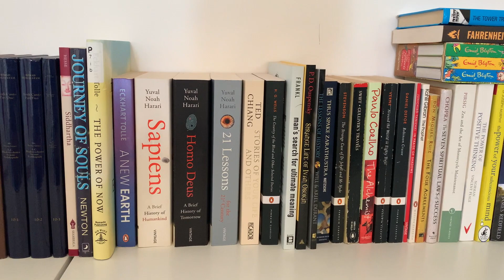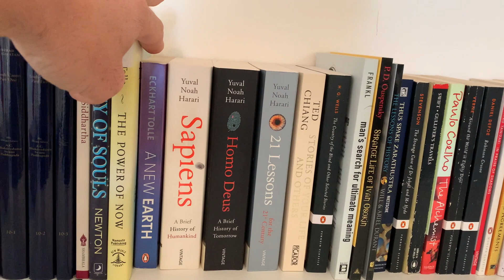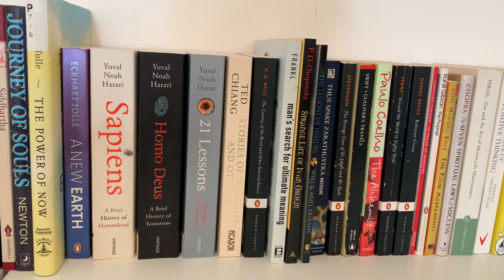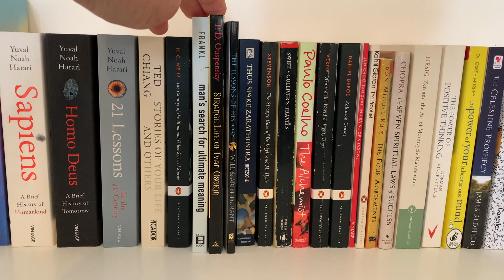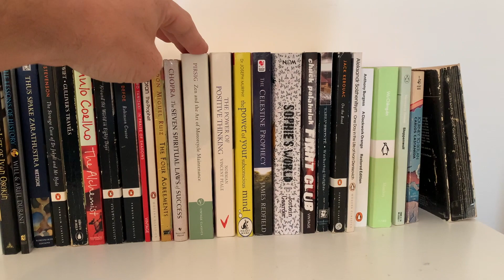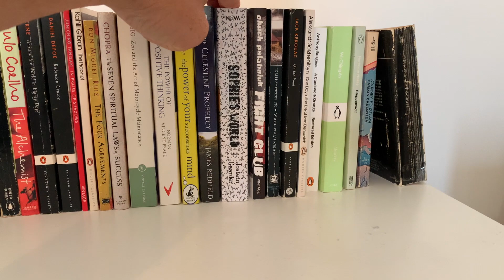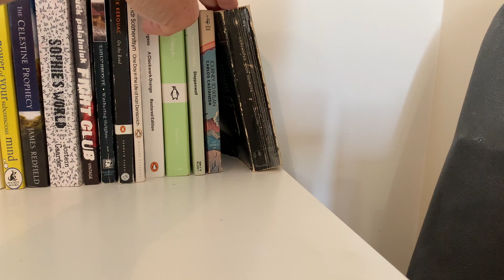Community Poll | What Book's Next? | Comment then Vote!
The first Community Poll where I attempt to find out the most popular book to bring to the Live Reads. Please comment the book you would most like to see me read live, and I will create a poll once there are enough comments and we will see what wins.

Please share the link with other people you may know who might also be interested in joining us!